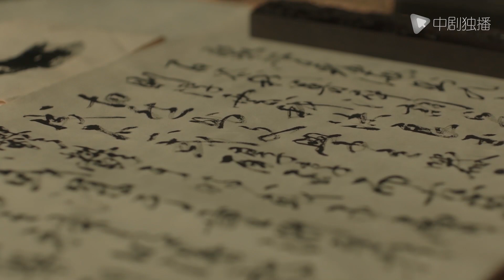清平乐（孤城闭）● 精彩看点：赵祯于丹姝谈起范仲淹一事